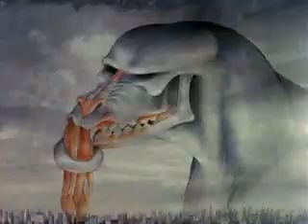Pink Floyd -The Wall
all the animations from "the wall" accept for the very end (of the cartoons)... wouldn't fit .goddamn you tube and their time limits. the song is "pigs (three different ones)". i thought it went well if you didn't...well fuck you